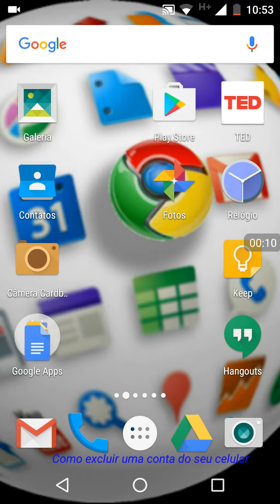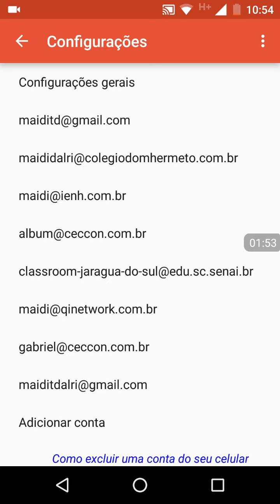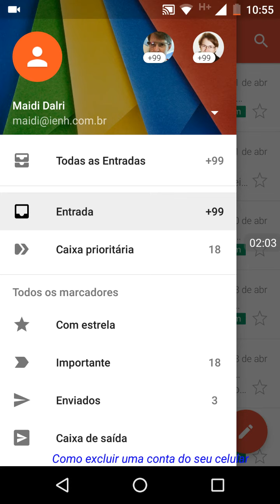Como adicionar sua conta do Gmail no seu dispositivo móvel